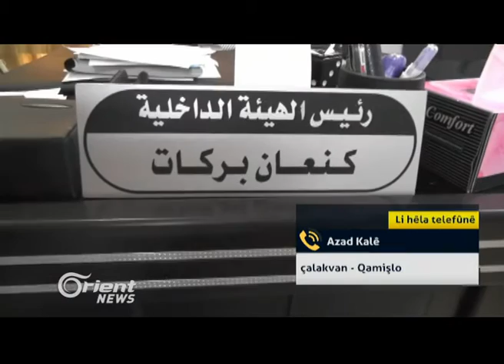Azad Kalê - çalakvan - Qamişlo